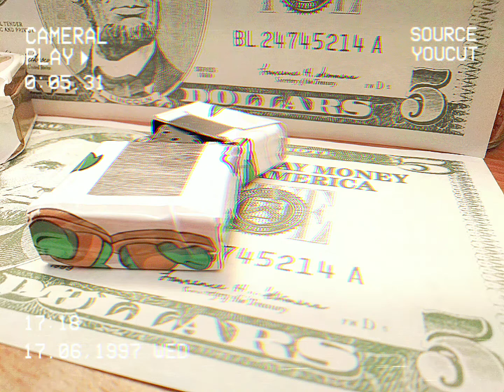Triplez the zombie 9 📦💵